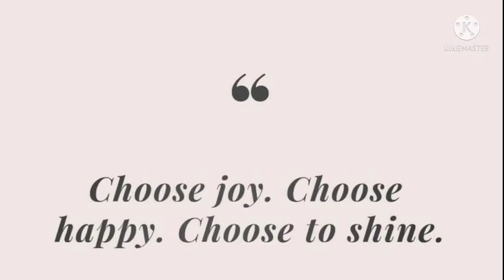Na Ghosting Ka Na Ba?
Naranasan mo na bang naghosting o ikaw 'yung nang ghost? ...anu nga ba ang ghosting...my idea ka ba?